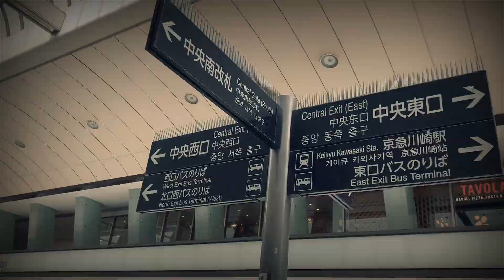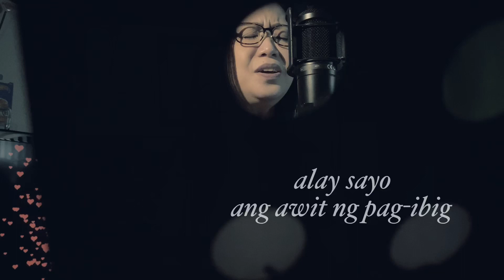AWIT NG PAG-IBIG |MCGI TANGING AWIT|cover by:Sis Cecil DR